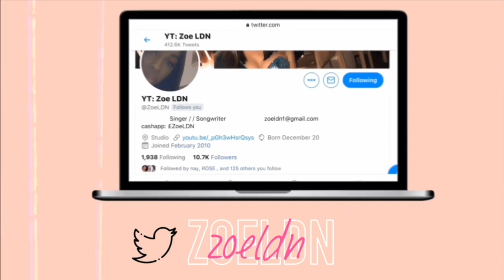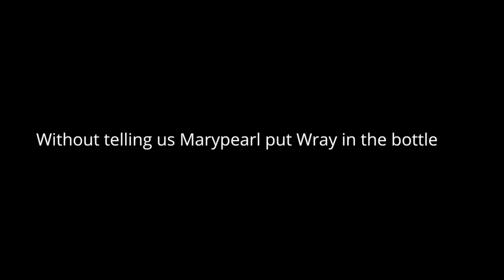DRUNK MAKE UP CHALLENGE - I vomited and passed out | ZOELDN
Hey cuties, welcome back! passed 200 subbies, ON THE ROAD TO 300.
I'm back with another video with my mates and let's say it got messy lol!
hope you guys enjoyed it x